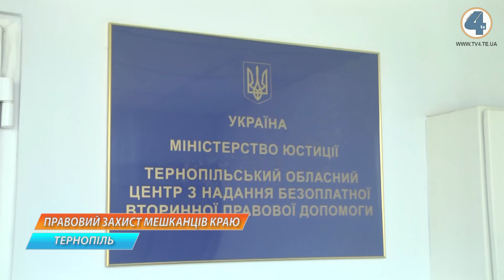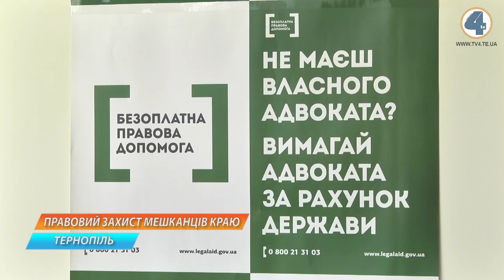Уже 2 роки отримати безкоштовну правову допомогу можуть мешканці Тернопільської області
Уже 2 роки отримати безкоштовну правову допомогу можуть мешканці Тернопільської області. Починаючи із 2016 року замість відділень управління юстиції у районах області функціонує 14 бюро правової допомоги. При потребі їхні працівники виїжджають навіть у віддалені населені пункти та надають консультації у сільських радах.